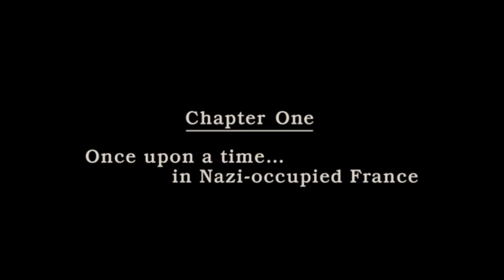Làm thế nào để mở đầu một bộ phim? Phân tích cảnh mở đầu Inglorious Bastard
Cảnh mở đầu có thể nói là cảnh quan trọng nhất, quyết định sự thành bại của một bộ phim. Trong thế giới mà sự tập trung của con người chỉ bằng một con cá vàng như ngày nay, các nhà làm phim sẽ làm thế nào để giữ chân người xem? Ngày hôm nay, hãy cùng mình tìm hiểu những thủ thuật của đạo diễn quái kiệt Hollywood - Quentin Tarantino